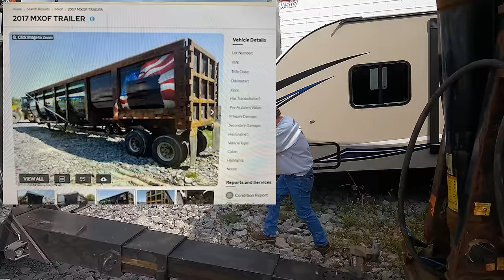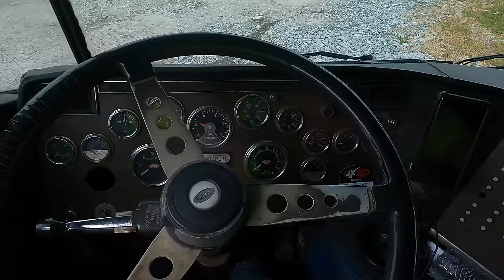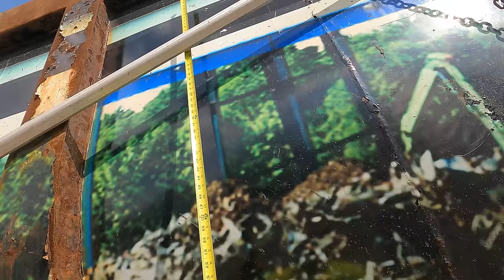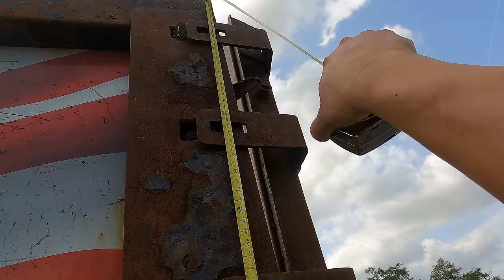Nothing But Trouble Loading A Huge Heavy Dump Trailer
My customer angered the wrecker driver and myself.  Yet we work to get this damaged trailer loaded onto mine.

Adirondack Towing / 67 Truckstop
348 Hwy 67
Amsterdam, NY

Loves Truck Stop Drop Yard To Loading Heavy Equipment